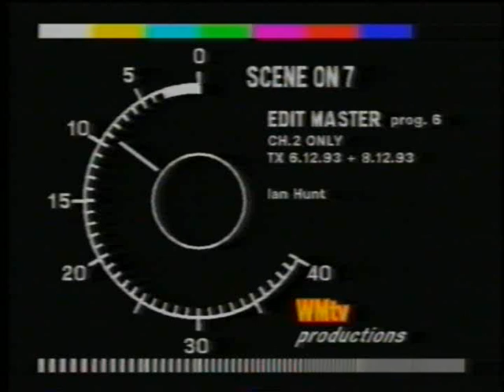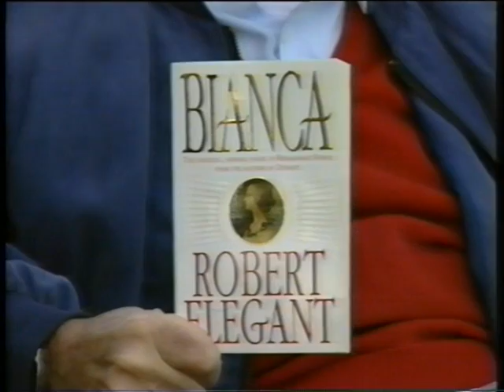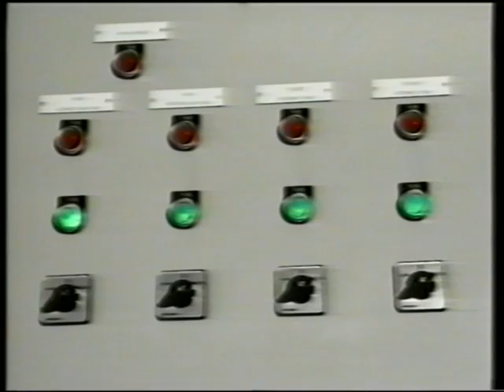Scene on 7 Ep6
Scene on 7 was the local tv programme produced by the Cable Corporation from Langley near Slough. Staffed by volunteer programme makers from the community and run by a small paid team of WMtv staff, it covered local news and events in the Berkshire area for 2 years between 1993 and 1995. Many of the volunteers went on to get full time jobs in the tv industry.
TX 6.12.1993